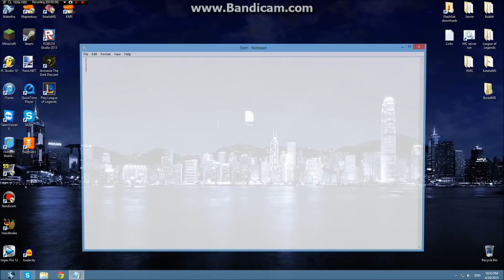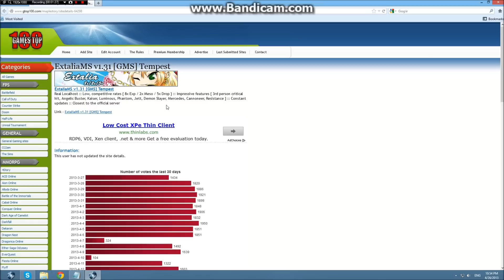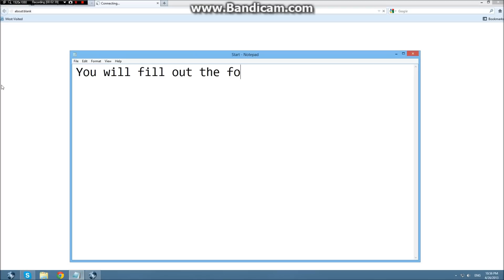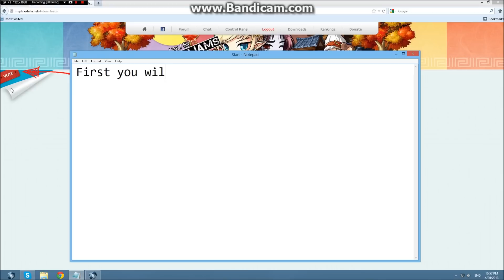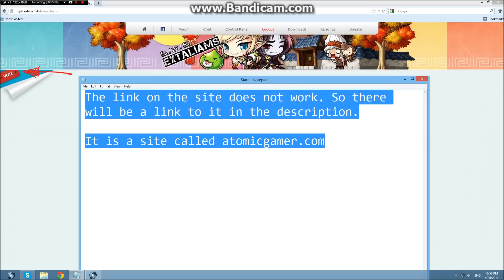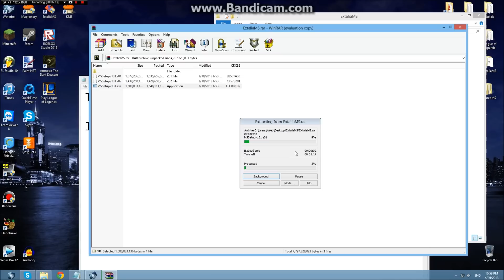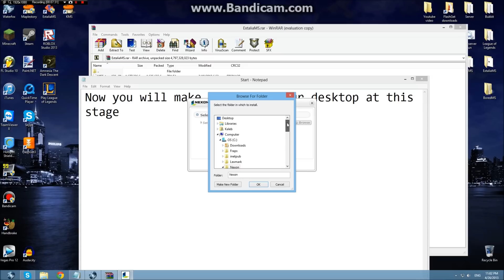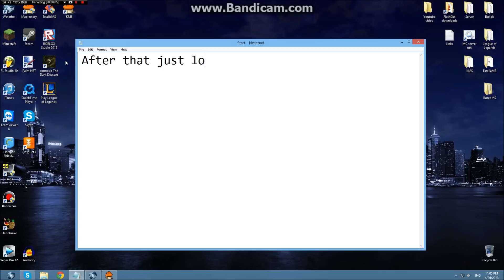How to Install ExtaliaMS v131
This is a guide on how to instal the maplestory private server ExtaliaMS. Please leave any comments if you have problems.